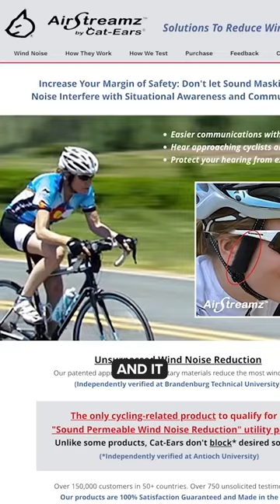How to stop wind noise while cycling?! 😖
Here are Hank and Alex’s top tips for avoiding wind noise while you are cycling… time to grow some sideburns, it seems! 😅